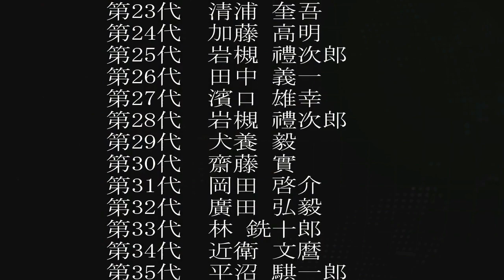歴代総理大臣97代史・第93代 鳩山由紀夫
‹第93代 鳩山由紀夫›
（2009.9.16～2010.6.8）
東京大学卒
四世議員（正）←三世議員（動画中）
曽祖父･鳩山和夫〔衆議院議長〕ー祖父･鳩山一郎〔首相〕ー父･鳩山威一郎〔外務大臣〕
弟･鳩山邦夫
あだ名「宇宙人」